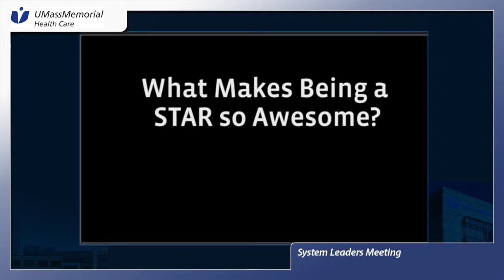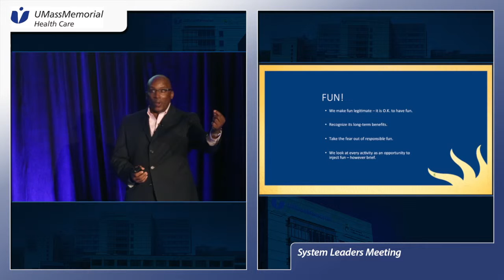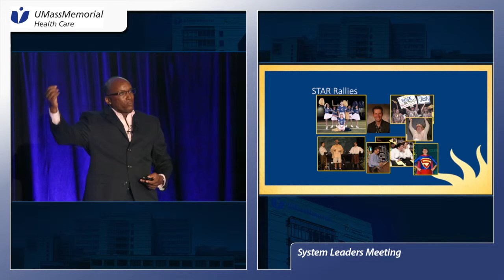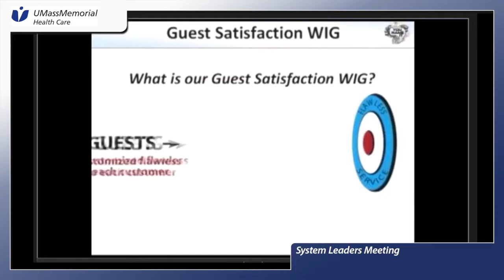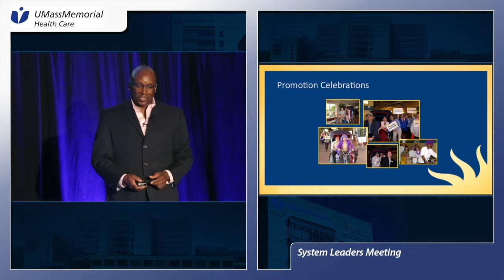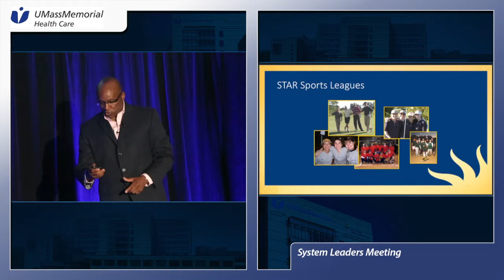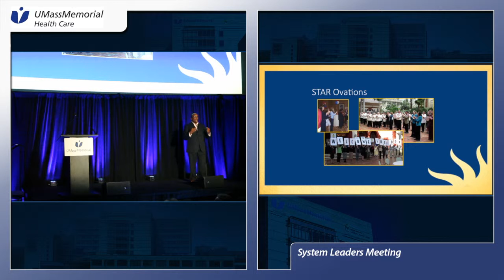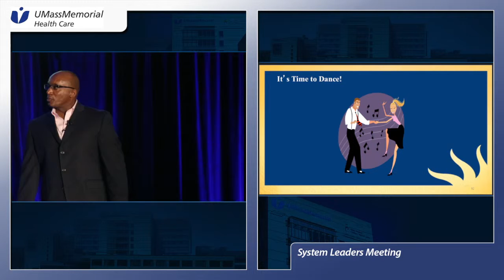Keys to World Class Service 04: [11 min] Value of Fun